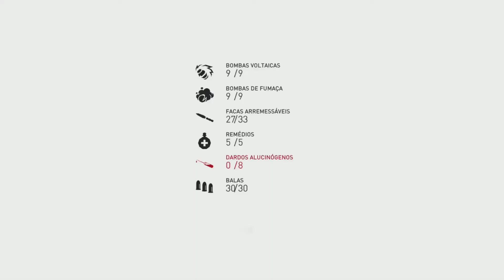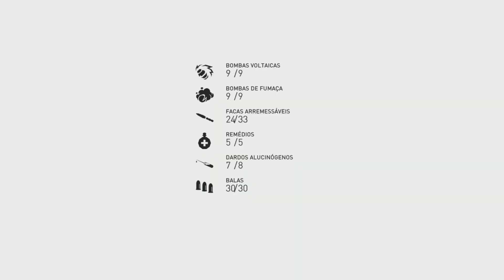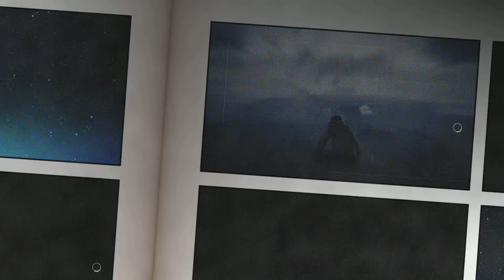Assassins Creed Syndicate #20 "SQUTHWARK Parte 2"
Vamos lá Galera continuar essa saga no canal "Assassin's Creed Syndicate " vamos explorar a velha Londres e quebrar as pernas desses templarios kkk, e não esqueçam de deixar o like e seguir o canal VALEU!

Hello everyone, i am marcelo from SuperGameToy, today we go to play Assassin's Creed Syndicate, and i wait that all like, if you don't sign the channel yet, please sign up,
come with us to play and have fun. thanks for your atention, and don't forgot sign the channel.
see you the next game!